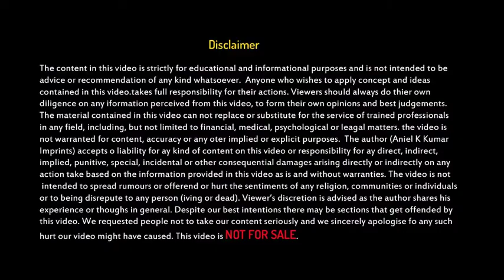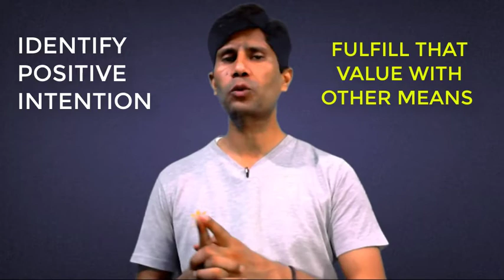OCD का इलाज क्या है? overcome overthinking in Hindi || Aniel K Kumar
In this video, Aniel K Kumar talks about OCD का इलाज क्या है? OCD Treatment and how to overcome overthinking in hindi. The treatment of the obsessive compulsive disorder (OCD). The treatment of OCD involves the use of mind processing concept with NLP (Neuro Linguistic Programming). OCD treatment involves certain principles that must be followed to get the best results. Aniel K Kumar is NLP Master Life Coach who has explained in detail about OCD and its treatment with specific exercises ideas in Hindi You will learn, how to stop the thoughts in Hindi. you will get OCD का सही व सरल इलाज क्या है ताकि आप अपने आपको स्वास्थ रख सको

and more... [ask me once you have done with reading all these]